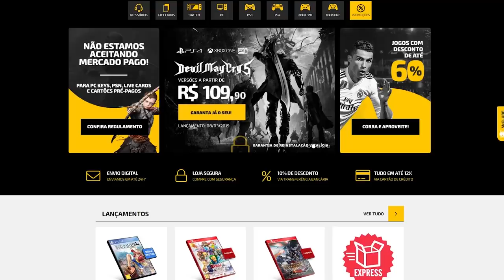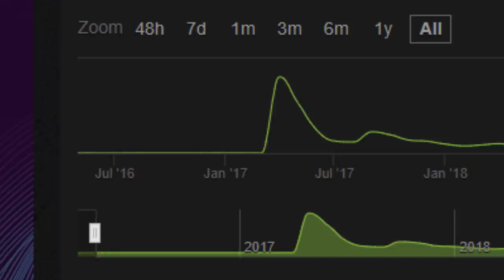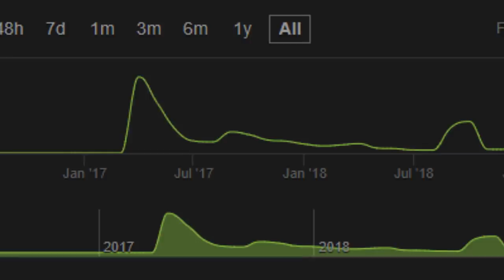Jogos PIRATEADOS antes mesmo de serem LANÇADOS!